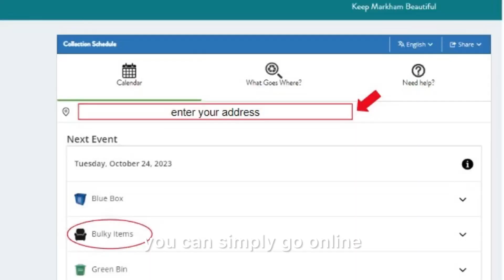How to save some money before you move!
Most people do not realize how much work 🙈 it takes to move until you actually go through it yourself. And after years of accumulation it can get overwhelming 🤯 especially when you are on the clock ⏰ ! While you may not plan to sell this quarter or next year, if you are even thinking 🤔 about it, plan it out, make it a family event and take advantage of some cost effective and environmentally friendly ways.

Did you know that junk removal services and moving companies charge by weight? So the more “stuff” you have when it comes time to move, be prepared it could add up and cost you more money than you think! In this video, I am going to share with you five tips to save you money before moving based on my own personal experiences and best practices 😉

Five tips to save you some money before moving 😉

1. Garage Sale/Online

3. Free Recycling ♻️ (electronics, hazardous, etc.).

4. Free Bulky Item 🛋️pick up (i.e. furniture).

5. Free Garbage 🗑️ pick up.

Bonus 🍃
- By decluttering regularly, you’ve taken the biggest step 👍 in preparing your home for sale
- Extend the lifecycle of an item and keep it out of our landfills
- Great way to get kids involved and learn about recycling and money management 😉